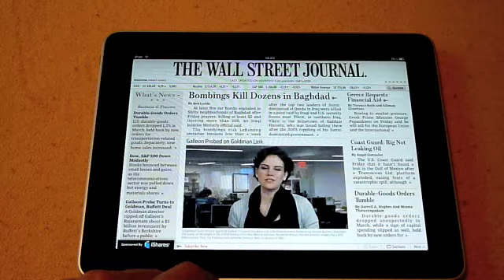iPad 07 - WSJ